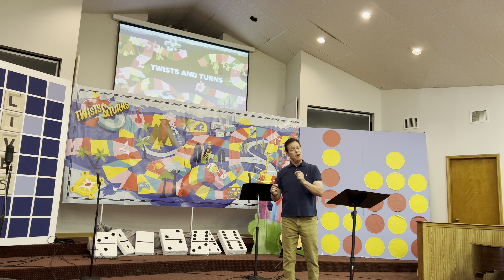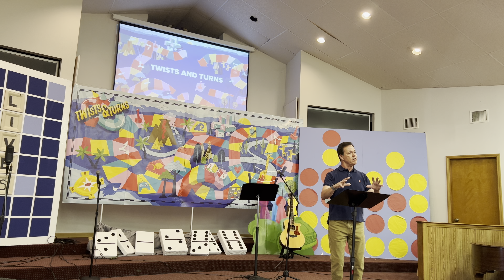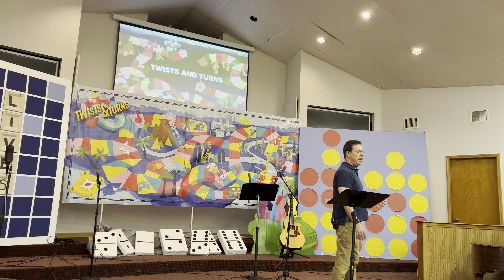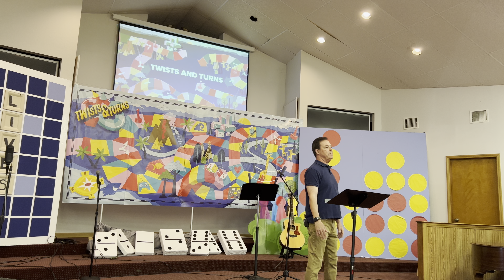VBS 2023 Gospel Message